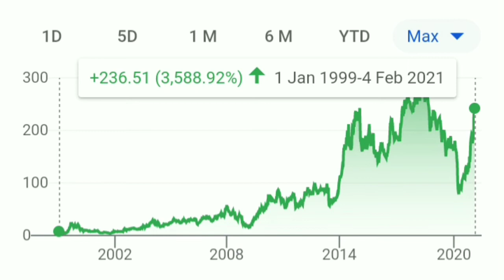Apollo Tyre ने Q3 मे जबरजस्त profit कमाया।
best stocks
multibagger stocks
multibagger
multibagger Return
multibagger shares
 latest IPO
upcoming IPO
 share latest news
share news
 stock news
share News
Today trending news
finance news
economic news
NSE
BSE
stock best stock
best share
Sensex
Nifty 50
SIP
share news
latest news
SYWV
latest IPO
Zerodha
grey market
IPO knowledge
IPO Analysis
multibagger Stocks